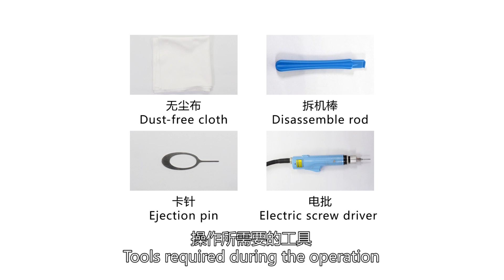OPPO A58 MOBILE DISASSEMBLY AND ASSEMBLY VIDEO